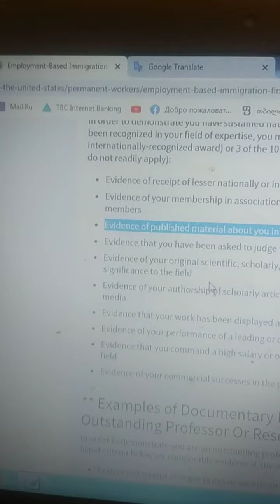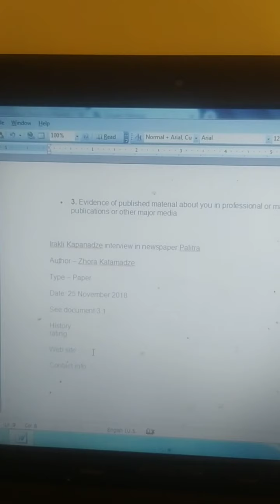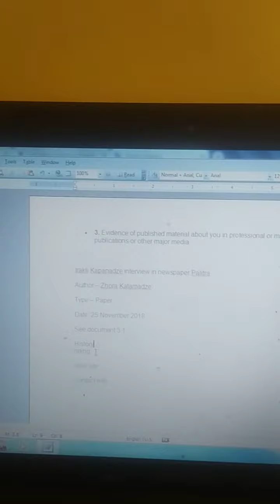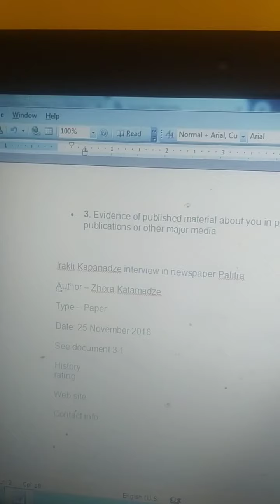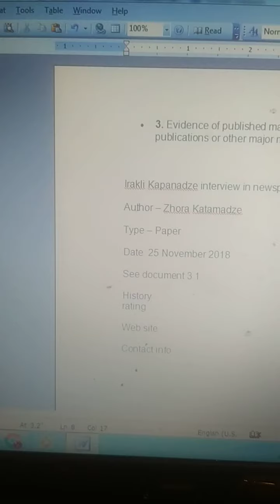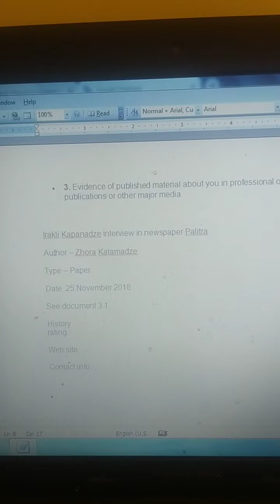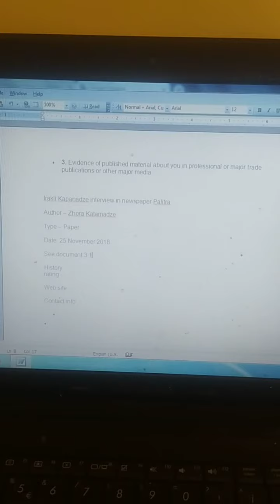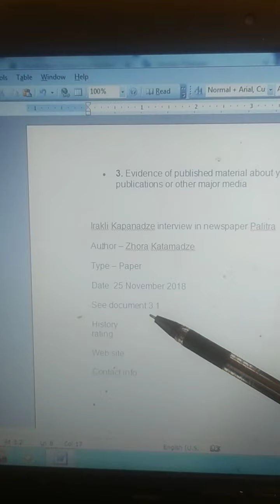7. ნიჭიერი ადამიანებისთვის ამერიკული ვიზის მიღება და ამერიკაში იმიგრაცია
ნაწილი 7. ნომერ 3 კრიტერიმი: შენზე საუბრობენ გაზეთში, ან ტელევიზიაში, ან ინტერნეტ-გაზეთში, ან ჟურნალში, ან სხვა მასმედიაში.